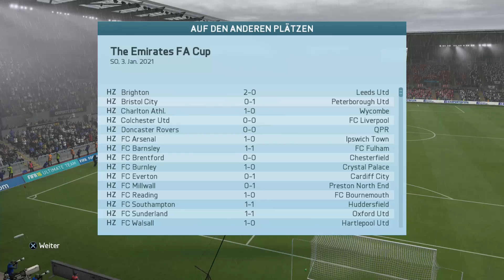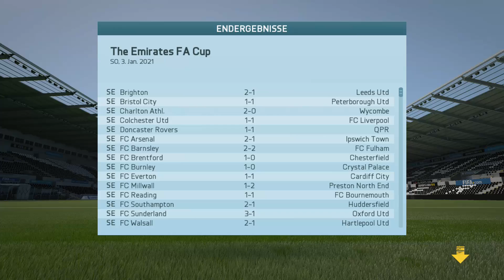FIFA 16 Karrieremodus Part 301 [Saison 6 | FA Cup | 3. Runde] Exeter City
Verein: Swansea City
Schwierigkeitsgrad: Legende
Plattform: Playstation 4
Saison: 6 --- Bereit für die große Bühne

Mit dem dritten Platz in der Vorsaison hat Swansea City Geschichte geschrieben. Das Team von Daniel Dattel ist der erste walisische Verein der in der europäischen Königsklasse, der Champions-League, antreten darf. In der Premier League hat man gezeigt wozu man im Stande ist, aber kann man diese Leistung auch auf internationalen Boden erneut präsentieren? - Denn der Druck wird noch größer werden, die Erwartungshaltung bei Vorstand und Fans wächst. Ohne die zurückgetretenen Rekordspieler Ashley Williams und Leon Britton müssen die Schwäne in Zukunft auskommen, dafür wird mit Gareth Bale ein absoluter Weltklassespieler in seine walisische Heimat zurückkehren und das Offensivspiel beleben. Doch wer die Mannschaft alleine auf Bale beschränkt, kann schnell auf die Schnauze fallen. Die "Swans" haben mittlerweile einen qualitativ wie quantitativ sehr starken und flexiblen Kader beisammen. Ob dieser stark genug ist um die Dreifachbelastung zu überstehen, wird man in der Spielzeit 2020/2021 beobachten können. Auf jeden Fall ist der walisische Fußball spätestens seit dem überraschenden EM-Erfolg ganz groß im Kommen.

Skype: KiLLaHrouz21
Steam: KiLLaHrouz21
PSN: KiLLaHrouz21

▼Spiel-Informationen:▼
FIFA 16
Plattform: Playstation 4
Genre: Sport
Entwickler: EA Sports
Erscheinungsjahr: 2015